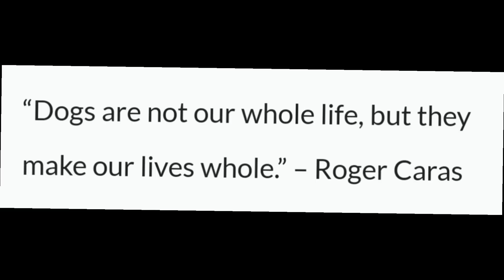Mga sirang gamit ni Kafarmer; nasaan si Rizal? nag sideline daw? saan?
Recycle ♻️ Reuse Repurposed
Dogs are not our whole life, but they make our lives whole.” – Roger Caras